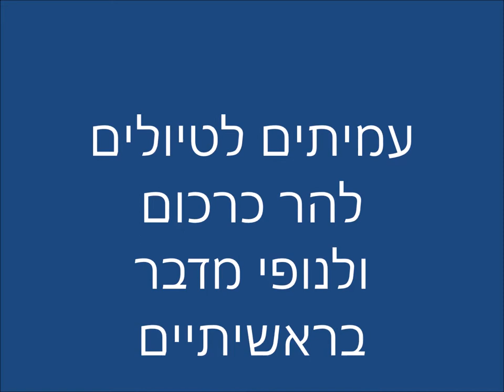'1834-עמיתים לטיולים' -ט"ז תשרי תשע"ט להר כרכום